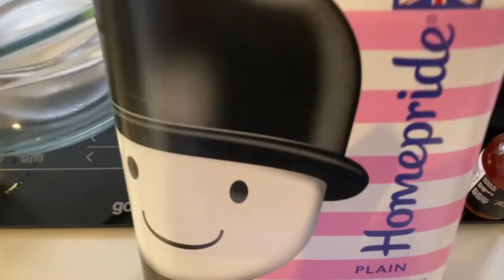"a good sloppy consistency"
i missed phil :(